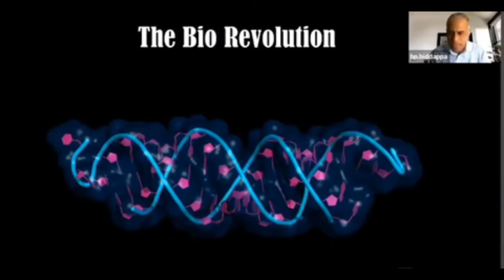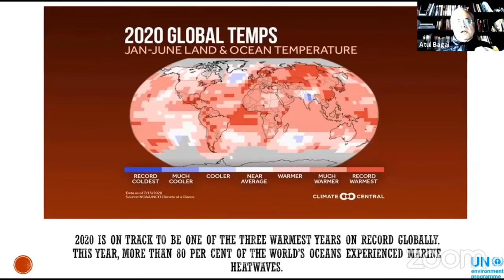ICFAI Business School | Institutional Building Activity Cell, IBS Gurgaon